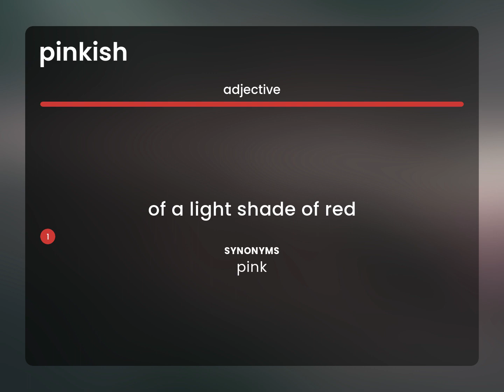Pinkish • what is PINKISH meaning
What is PINKISH?